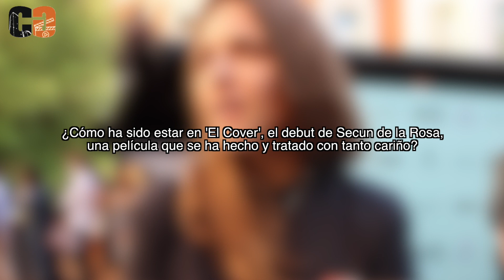Marina Salas: "Como espectadora, me gusta disfrutar del cine en versión original"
En Cinemagavia hemos tenido la oportunidad de asistir a la presentación anual 2021 de la Revista Tapas. Entre los fulgurantes invitados, se encontraba Marina Salas. La actriz nos concedió una pequeña entrevista, donde nos habla de su experiencia en El Cover. Asimismo, nos expresa cuál ha sido su impresión de la recepción y del cariño con el que se ha hecho el film. A continuación, nos desvela su punto de vista sobre el auge del género musical en España. De esta manera, explica por qué cree que ha habido ese incremento en las producciones de este tipo.

Para terminar, tras la polémica con "Space Jam: Una nueva era" y el doblaje, nos confiesa qué es lo que opina de dicha profesión. Igualmente, nos comenta si le gustan las películas más en versión original, o, por el contrario, en su versión doblada. ¡No te pierdas la entrevista completa!